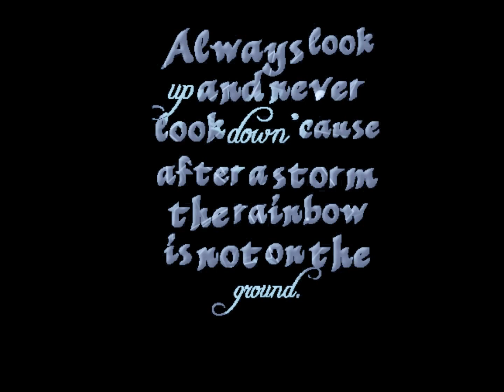SITUATIONSHIPS: Agree 2 Disagree on KLJN 107.7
Listen LIVE every Thursday Night
7pm PST / 10pm EST